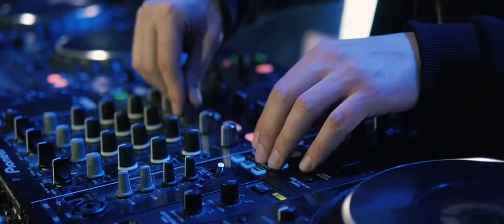Banana Bass - Gambino Sound Machine x DROP ZONE